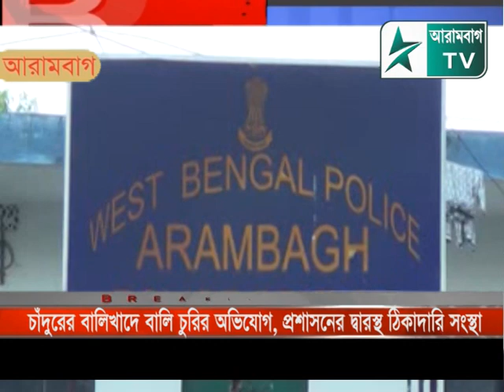আরামবাগের চাঁদুরে বালিখাদে বালি চুরি, প্রশাসনের দ্বারস্থ ঠিকাদার